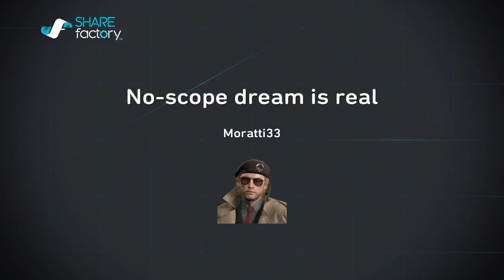No-scope dream is real